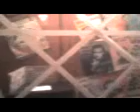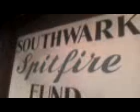Britain at War